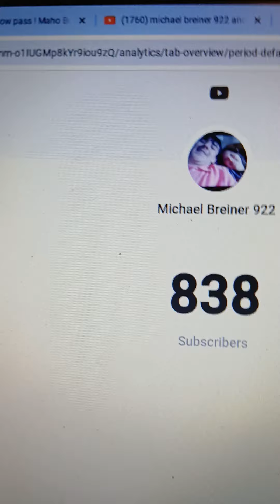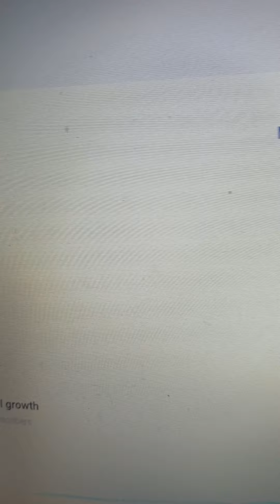Please subscribe to this channel. Update 26 (5/7/2024)